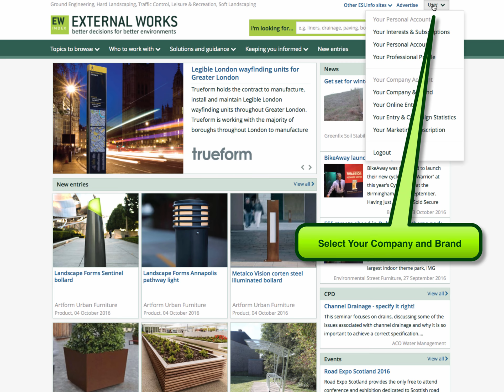How to check and change your addresses and telephone numbers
ESI.info